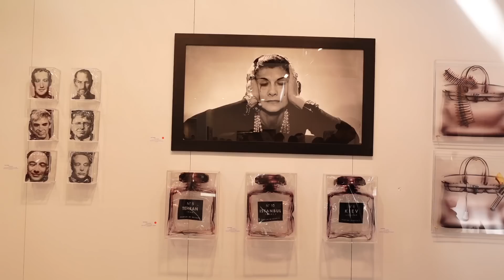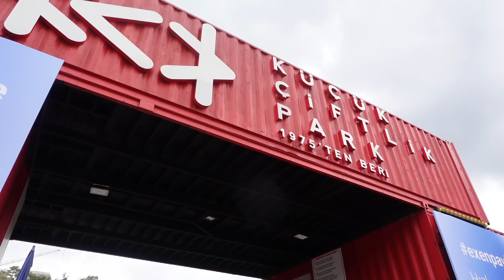vlog | ortaya karışık, lansmanlar ve ev halleri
Herkese Selamlar, şimdiden nefis ama nefis ötesi bir hafta dilerim. Geçtiğimiz haftaların genel bir kapsamı olan bolca ev halimi, lansmanları, contemporary istanbul ve son olarak gittiğimiz kahve festivalini özetlediğim iki haftalık bir vlog karşınızda. Yanarım yanarım mısır çarşısına olan ziyaretimi çekemediğime yanarım ama, orada pil azizliğine uğradım 🥰

Video içerisinde birlikte bol bol kahvalt 🫐 hazırlayıp ayrıca metabolizma hızlandırıcı bir çorba yapıyoruz 😇 Sorunuz olusa yorumlara bırakabilirsiniz, mutlaka geri dönüş yapıyor olurum, beni biliyorsunuz. 🌞

takipte kalalım!

ilginizi çekebilecek diğer videolar

💭 neden kilo vermeye karar verdim?

💭 nasıl 50 kilo verdim?

💭 kilo verme döneminde spor rutinim nasıldı?